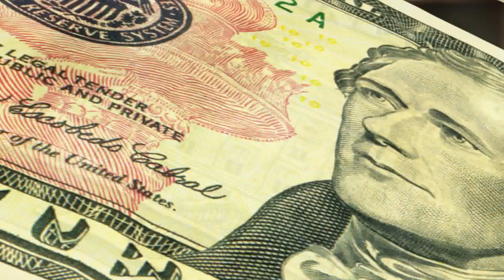Point Marathon | Dover Downs Hotel & Casino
Visit Dover Downs Hotel & Casino from June 13-June 19 for the Point Marathon with a chance to win up to $250 in free slot play!

for full details and more information on other events.